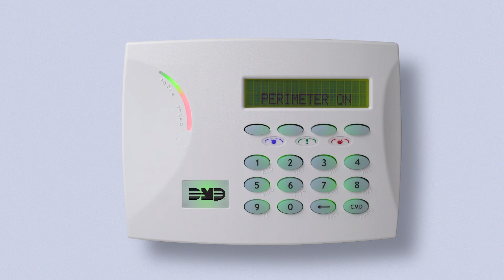Thinline Keypad: Arm & Disarm All on a Perimeter Systemd